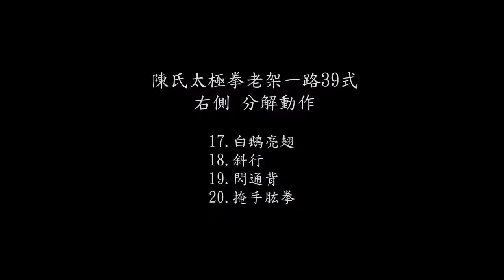陳氏太極拳老架一路39式(17.青龍出水 ~ 20.掩手肱拳)分解動作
0:00 正面分解動作
0:58 背面分解動作
2:04 左側分解動作
3:02 右側分解動作